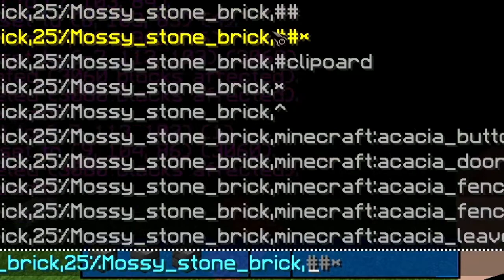[A3Tuto] Aléatoire WorldEdit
Je vous montre dans set vidéo l'Aléatoire des blocks dans WorldEdit

🎥 - Planning vidéo : 🎥
                   sortie des vidéos à 15h
           Lundi         ➡️    ❌
           Mardi         ➡️    ❌
           Mercredi    ▶️  A3Tuto 🕒
           Jeudi          ➡️    ❌
           Vendredi    ▶️ ( live et vidéo  bonus ) 🕒
           Samedi      ➡️    ❌
           Dimanche ➡️    ❌

👁 - A voir. 👁